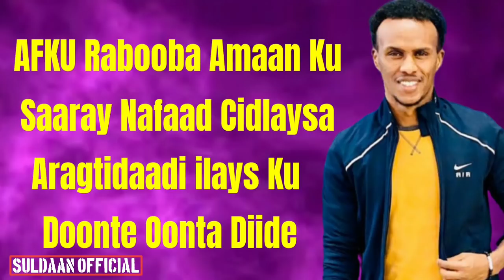Nimcaan hilaac Hees Cusub Adaan Ku Doortay 2020 Lyrics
Nimcaan Hilaac Hees Cusub 2020,

 💯💯💯          LYRICS ✔✔✔✔

Ileyska Nuure Aduunka Saaqe
Aduunka Baahe indhuhu
Jeclaystay Jacaylka Eega
Midaan U Qaday

AFKU Rabooba Amaan Ku
Saaray Nafaad Cidlaysa
Aragtidaadi ilays Ku Doonte
Oonta Diide

Anaa Ku doone Ii Kaalay
Adan Ku Doorte Ii Kaalay
Adaa ai Deeqe Ii Kaalay
Adaa i Yeeshe Ii Kaalay
Adtayda Joogso Ii Kaalay

Hadaan Awoodo Aduunka
Oo Dhan intii Dhex Taala
Adoo Arkayan ku Iibin
Lahayeh jacaylka Aamin

Aminta Kaliyan Agtaada
Joog Adeey wax Dheerte
Wax Aadmin Dhiibo
Naftaa U Wayne
ADAAN ku Siiyee